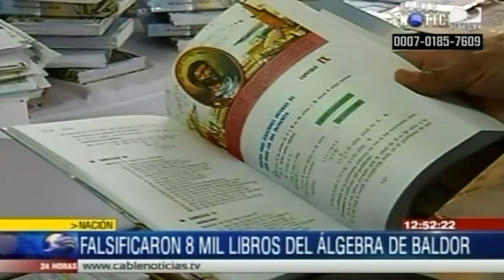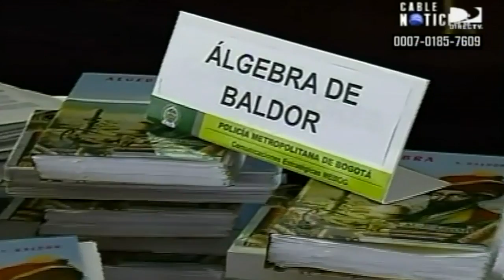Policía de Bogotá incautó 8.000 copias falsas del Álgebra de Baldor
Nuestros reporteros ciudadanos realizaron la denuncia de un robo de aproximadamente 8.000 Álgebras de Baldor fueron incautadas por la Policía de Bogotá en el barrio El Restrepo, sur de Bogotá.